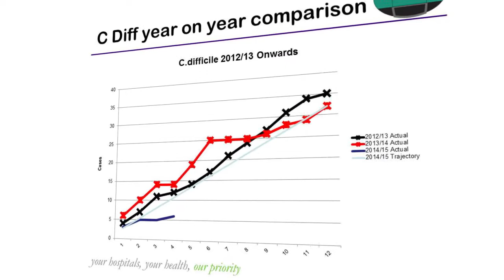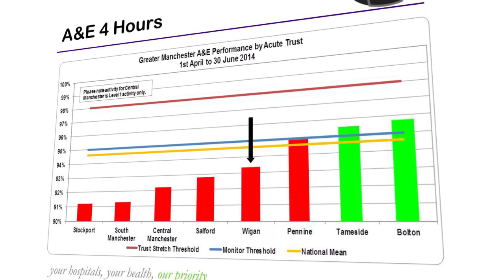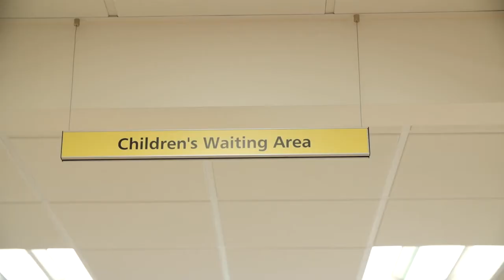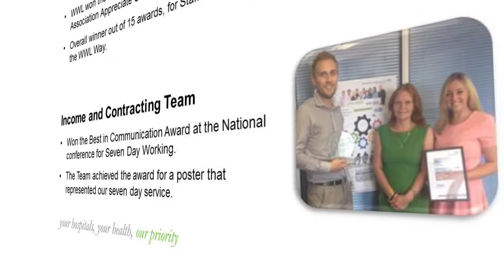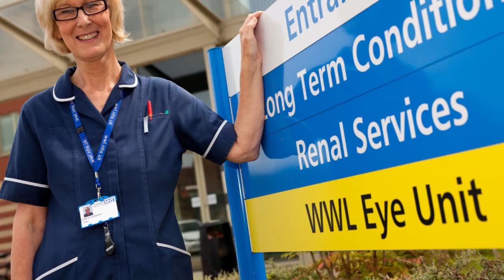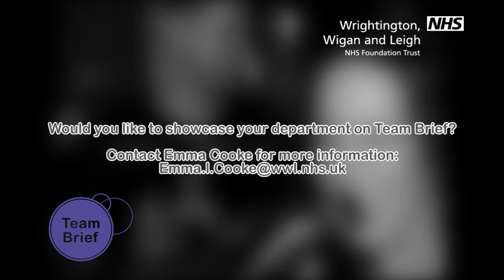WWL Team Brief July 2014